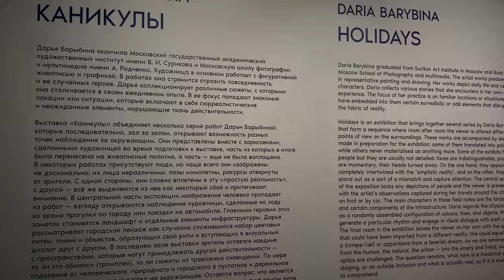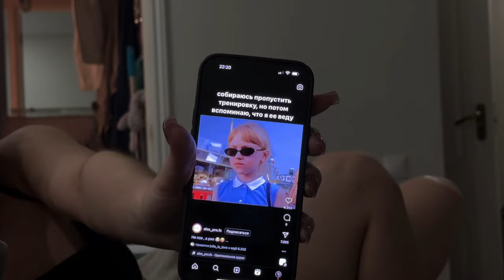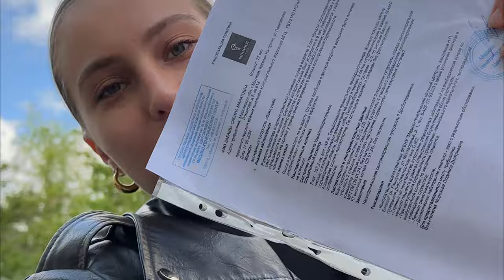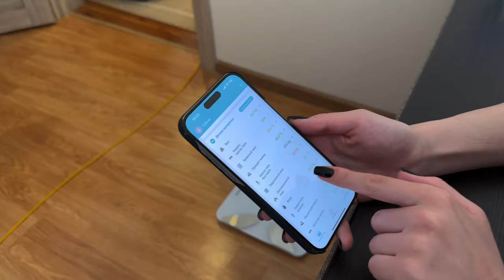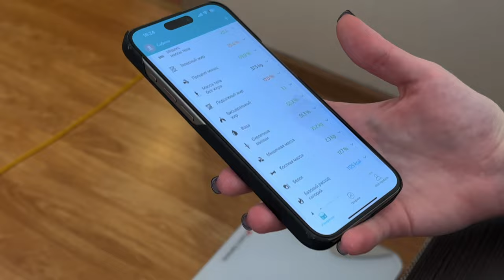тур по гостям | влог московский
Здесь про:
Выставка в триумфе, просмотр видео из семейного архива, занятие на пилоне, примерка фаты, поход к генетику, мысли о детях, кастом кроссовок, дегкстация б/а вина и много друзей.